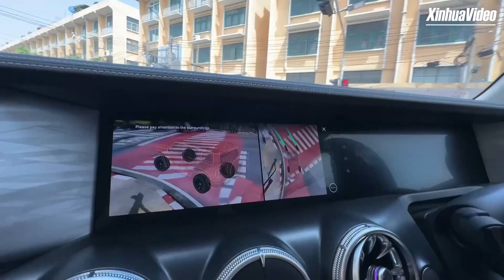China's intelligent driving technologies showcased at UN road safety event in Bangkok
Chinese carmakers took center stage at an exhibition on Wednesday during the Road Safety Week events held in Thailand, presenting their latest models supported by world-leading intelligent driving technologies and systems.